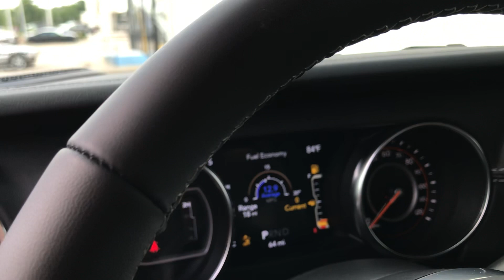2020 Jeep Gladiator Overland Signature Series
**SOLD**

BJ Motors is pleased to offer this 2020 Jeep Gladiator Overland as part of our Gladiator Signature Series. This is our Series II Build, and builds upon the example that the first build set.

This brand new Gladiator Overland is equipped with the following upgrades:

4" Custom Lift
Fox Performance Series IFP Shocks
JL Dual Steering Stabalizers
Stubbie Black Antenna
Rough Country 9500# Winch
Wrangler Steel Stubby Front Bumper with Fog Lights DV8
Open Country Toyo MT 38 x 15.5 x 20
XD 137's Black ,  20 x 12
Adjustable Front Traction Bar
JL Dual Stabilizer Bar
Amp Research Bars.

Brand new on the market, this Gladiator is currently one of two in our inventory, and it is among the first lifted examples to be offered to the public for sale.